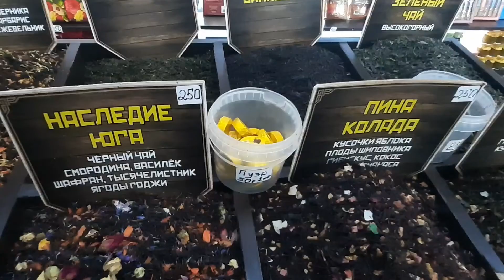ПРОГУЛКА ПО ИМЕРЕТИНСКОЙ НАБЕРЕЖНОЙ В СОЧИ